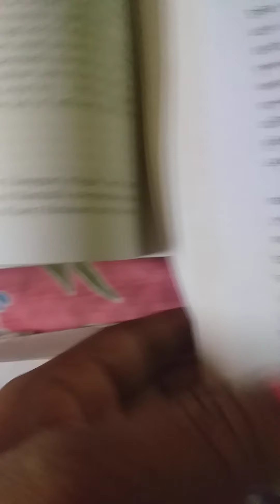History 1st (sem) Dalia Hazra . Video No --7 .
Indusvalley civilization